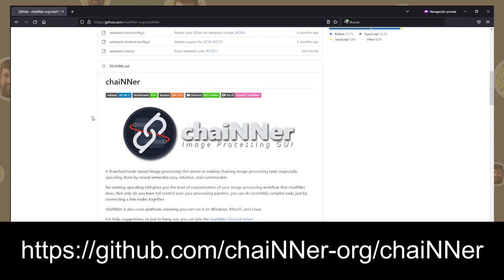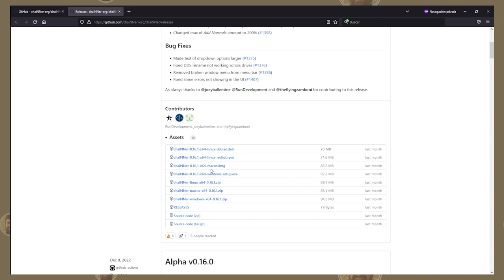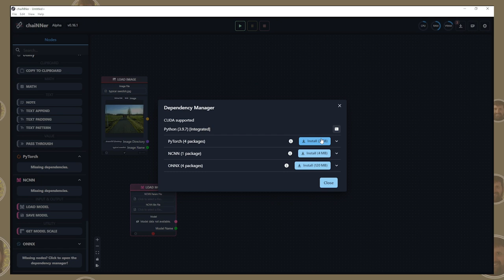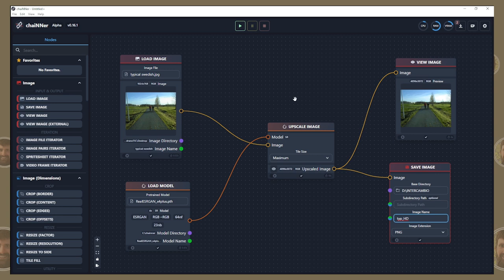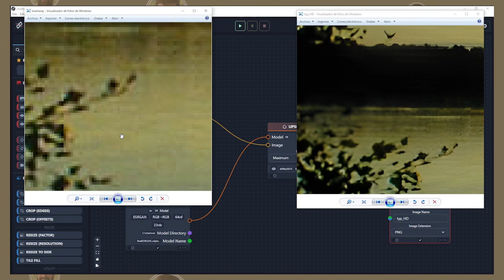Mejorar imágenes con IA - ChaiNNer (nivel Inicial)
0:00 Introducción
0:52 Conceptos de escalado de imagen
1:55 Descarga de ChaiNNer
2:30 Ejecutar chainner.exe
3:04 Cargar librerías PyTorch
3:28 Montar los nodos para Upscale
3:44 Descargar modelo de RealESRGAN
4:21 Ejecutar (Play superior)
4:39 Guardarla
4:59 Comparativa de resultado - Bici
5:17 Comparativa de resultado - Paisaje
5:44 Resultado a partir de imágenes IA
6:23 Conclusiones finales